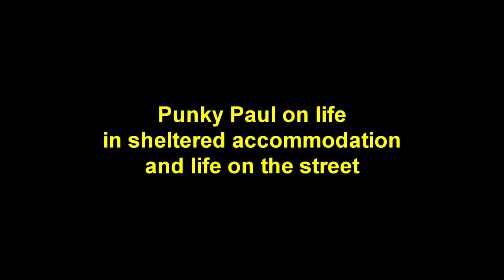Punky Paul interview: Accommodation, fat magistrates, prostitutes and street sleeping.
Punky Paul, long-time denizen of Stokes Croft,  discusses his recent experience of sheltered accommodation and his preference for sleeping on the street, if a little chilly.